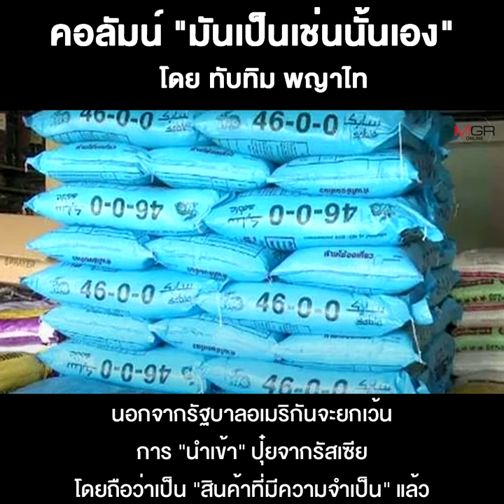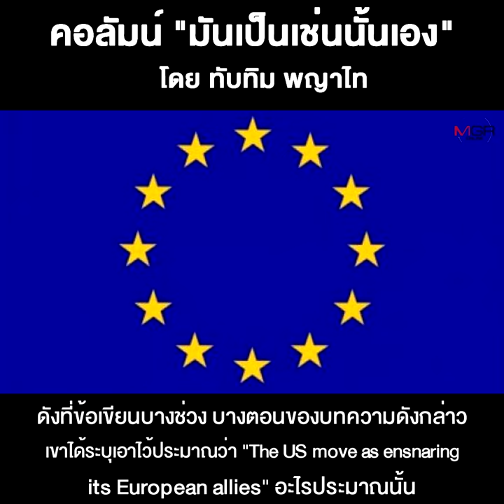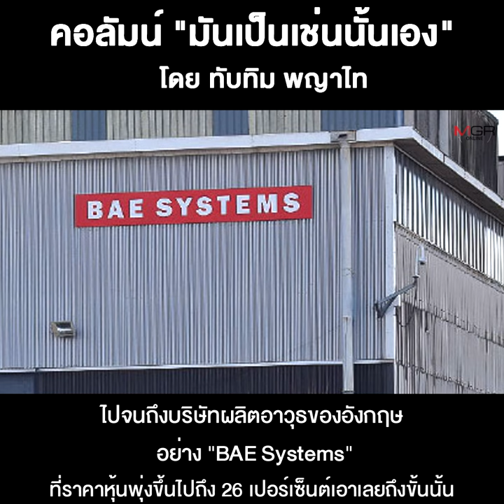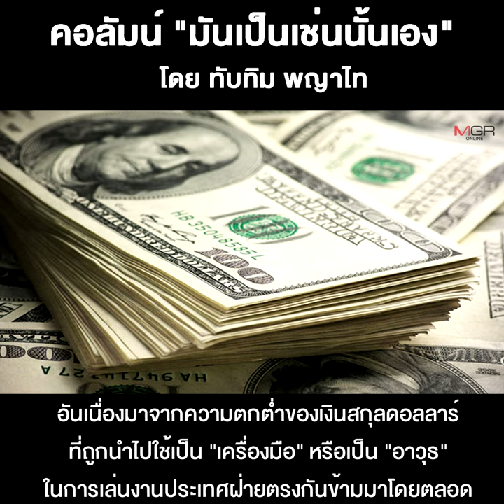ยุโรป-อเมริกา...รู้เขาหลอก-แต่เต็มใจให้หลอก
10/04/2022 ยุโรป-อเมริกา...รู้เขาหลอก-แต่เต็มใจให้หลอก